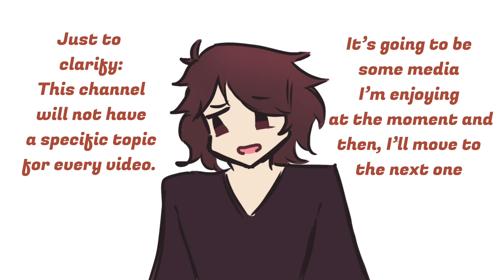Explaining what exactly will happen to this channel.